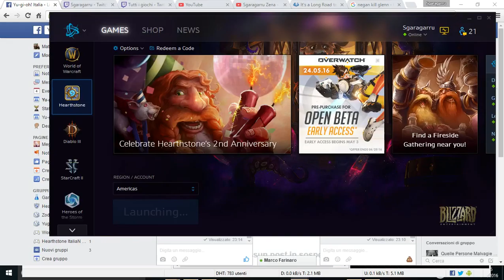Hearthstone Stream. Road to Legend! #1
First time streaming Hearthstone!! Gonna go for that Legend :)